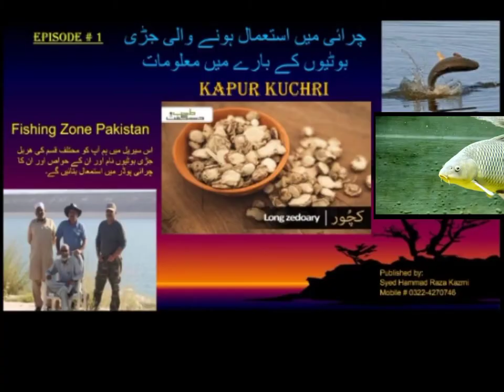KAPUR KACHRI (Episode # 1)کپور کیچری۔ چرائئ۔میں استعمال ہونیوالی جڑی بوٹیوں کے بارے معلومات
Episod No. 1       (KAPUR KUCHRI) A HERB USED FOR FISHING (CHARAI POWDER AS GROUND BAITE)
ہم اپنی آس وڈیو سیریل میں آپ کو چرائی پوڈر میں استمعال ہونے والی جڑی بوٹیوں کے بارے میں معلومات فراہم کریں گے۔اپنے میری  یہ وڈیوز پوری دیکھیں۔اور آ پ اپنی رائے کا اظہار بھی کریں تاکہ کہ میں آ پ کے لیے بہتر سے بہتر وڈیوز تیار کروں۔اور جن دوستوں نے میرے چینل کو سبزکرائیب نہیں کیا۔وہ سب سے پہلے میرے چینل کو سبزکرائیب کریں تاکہ کہ وہ میری تمام وڈیوز آ پ تک پہنچ
سکیں۔ دعاؤں میں یاد رکھیں۔ حماد رضا کاظمی

Kapur Kuchri a berb Medicine, we used in fishing baite as ground baite / Wieght Chari (Chari powder Mixed herb Medicines) and one of Kapur Kuchri.